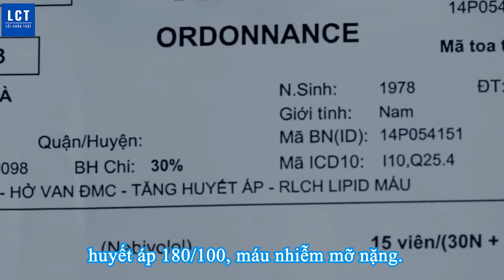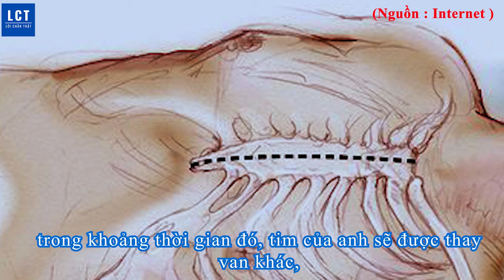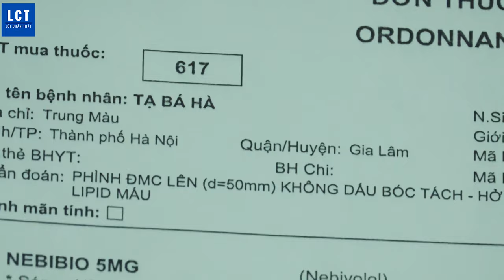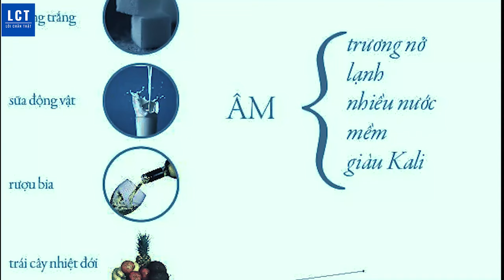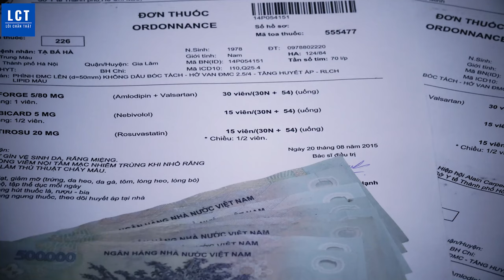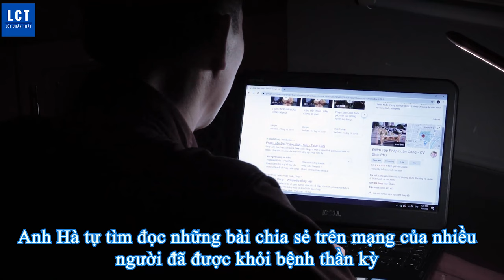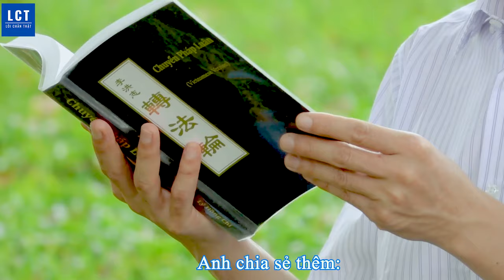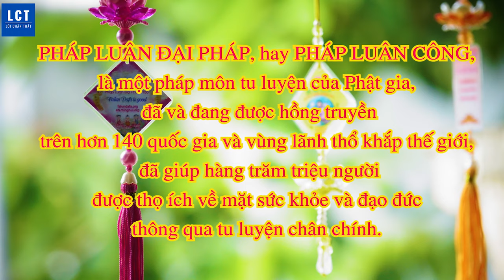Khỏi bệnh tim nặng thần kỳ mà không cần phẫu thuật - điều kỳ diệu - khí công - sức khỏe | BYTV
Mất khoảng 4 năm chạy vạy khắp nơi, tìm các phương pháp chữa trị khác nhau nhưng bệnh tim, bệnh huyết áp, bệnh mỡ máu.. của anh Hà vẫn không khỏi.

Phương pháp nào khiến anh ấy phục hồi hoàn toàn và trở nên khoẻ mạnh mà không cần dùng đến Tây y?